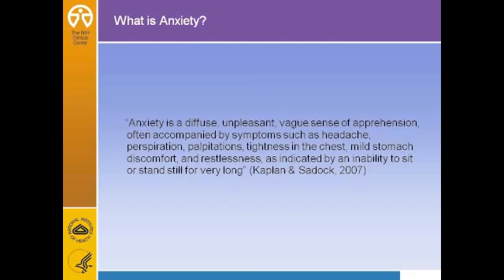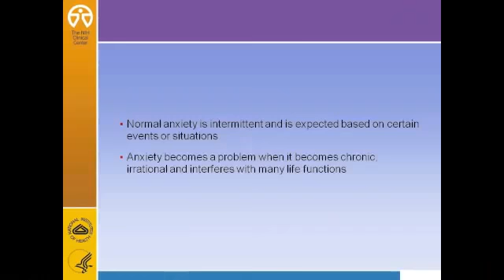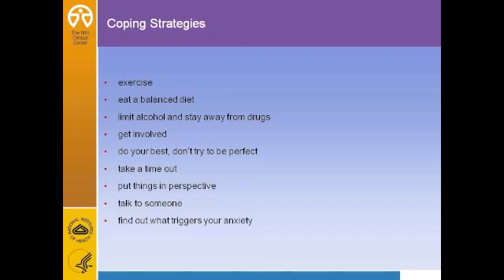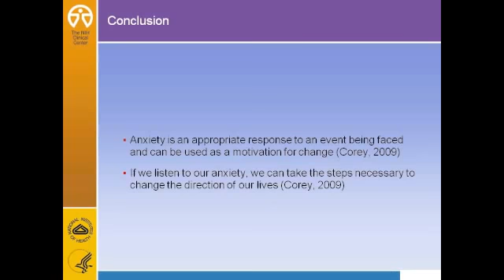TIPS - Understanding and managing anxiety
The TIPS program is an educational series offered by the NIH Clinical Center that provides information and resources to patients and caregivers during an intense treatment, such as cancer treatment. This video is intended primarily for patients and caregivers who want to develop coping strategies for managing everyday stress. Published on Sept. 5, 2012.